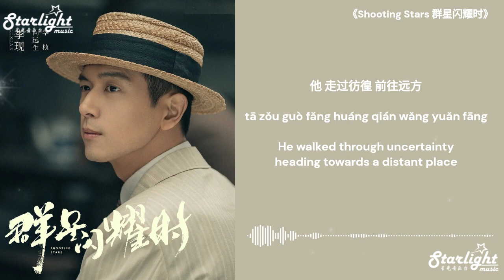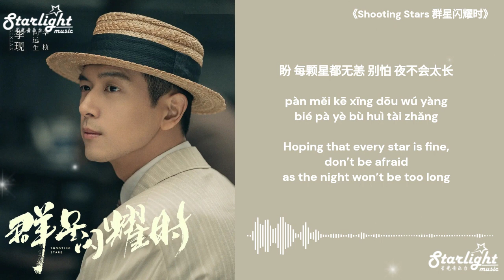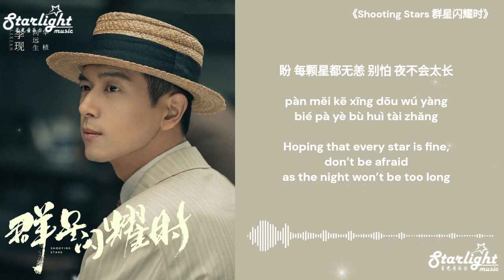Shooting Stars 《群星闪耀时》 OST 电视剧原声带主题曲 Theme Song 李现 Li Xian 【Chinese/Pinyin/English Lyrics】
Shooting Stars 《群星闪耀时》 Chinese Drama Series OST 电视剧原声带主题曲 Theme Song
Song Name: 群星闪耀时 (When The Stars Shine)
Artist: Li Xian 李现
Translated and Designed by: Starlight Music